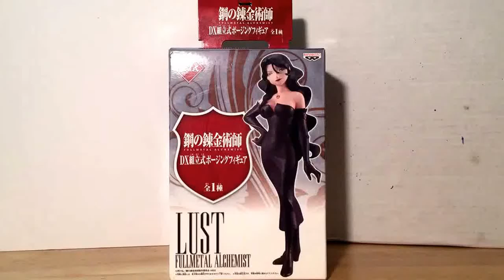Fullmetal Alchemist - Lust - Banpresto Prize Figure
Showcasing Banpresto's Fullmetal Alchemist Lust Prize Figure... What say you?